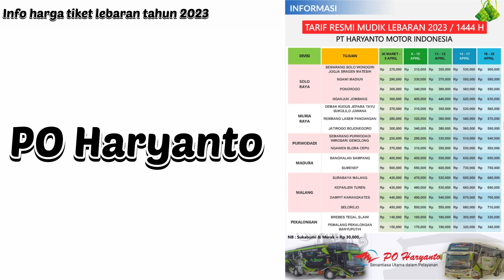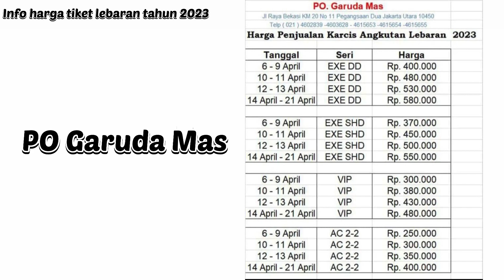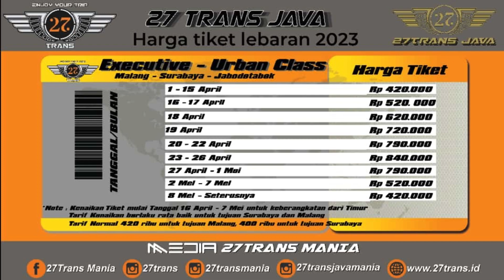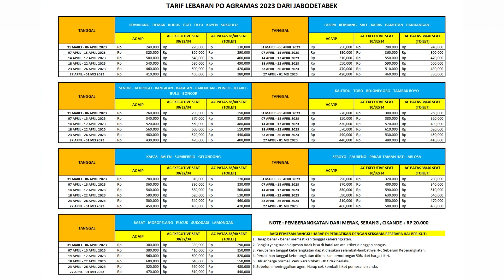Info harga Tiket Bus arus Mudik tahun 2023 Komplit